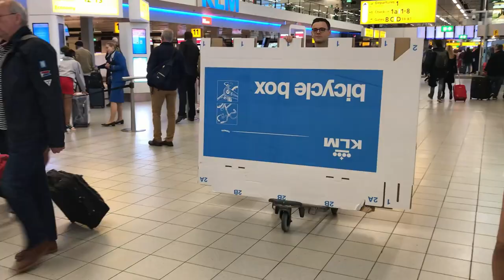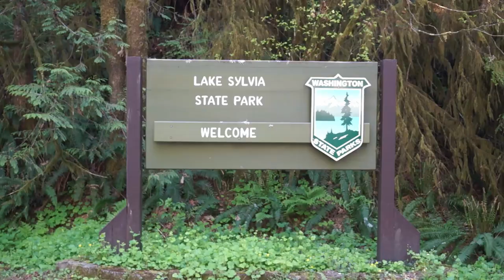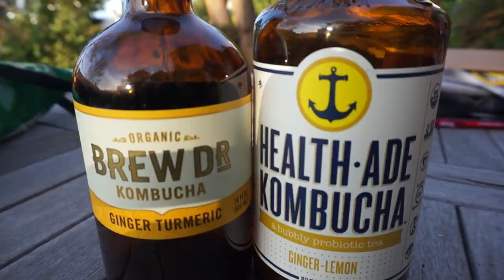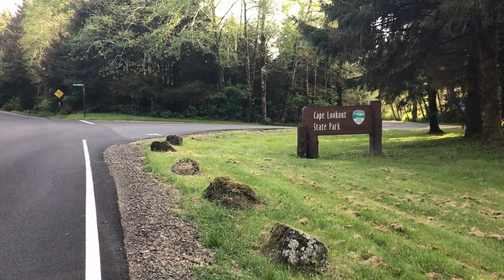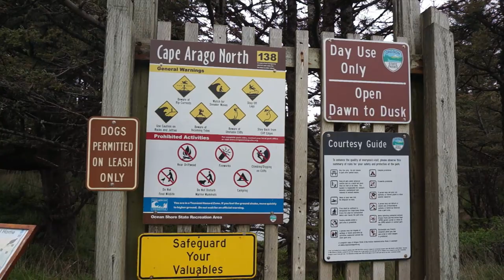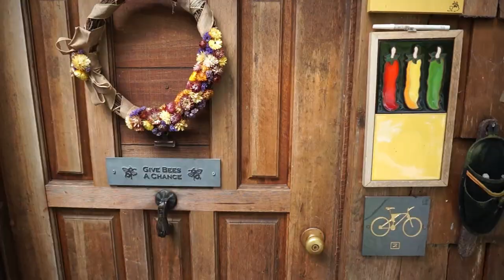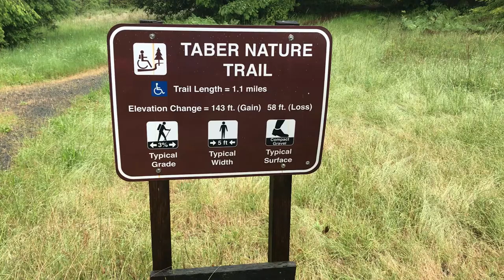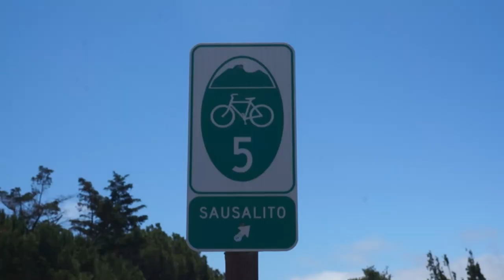USA Pacific Coast Bicycle Tour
In May 2019, we cycled from Seattle to San Francisco along the gorgeous Pacific Coast of the USA. Some roads were quiet but most of them too busy for our taste. Luckily, the scenery compensated for the traffic, and we generally felt safe (both on and off the road).

We were very pleased with the state parks: green with lots of trees,  at beautiful locations, offering basic facilities, and always an affordable spot for hikers and bikers.

We met some very kind and generous people, offering a place to stay, or some other type of help. Meeting and spending time with fellow travelers was fun too, like a group of Canadian gentlemen at retirement age, but still going strong!

We had a wonderful trip and thoroughly enjoyed our time in the US!